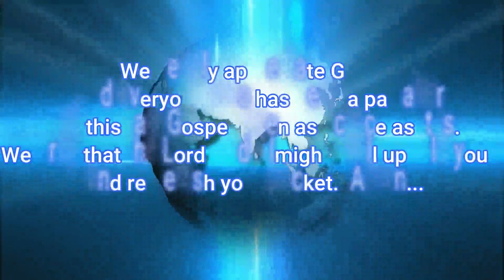23rd CONVENTION (1st Night Divine Praise) Mummy GO.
Every messages on this channel is to awaken the body of Christ and to prepare souls for Heaven.